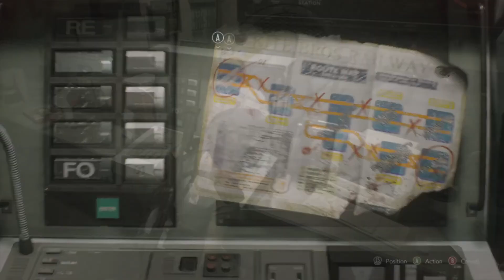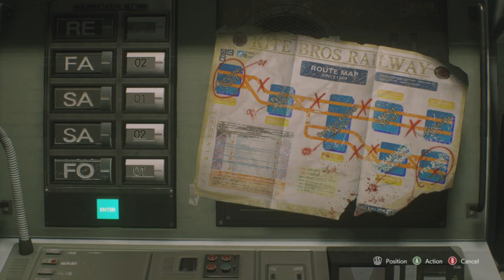Resident evil 3|homeboys in paradise|episode 6